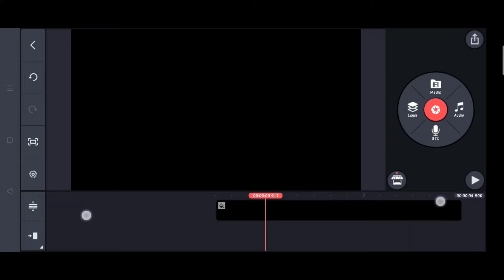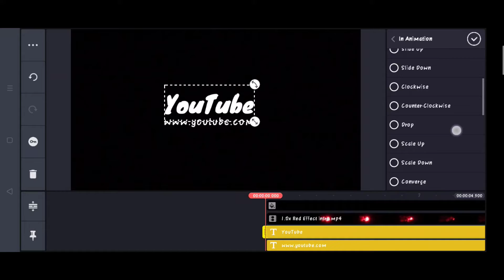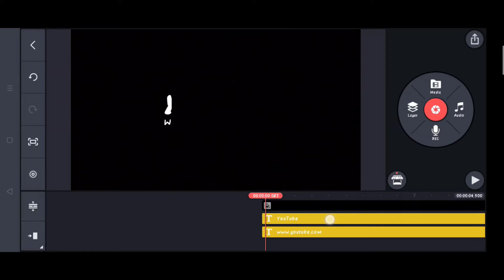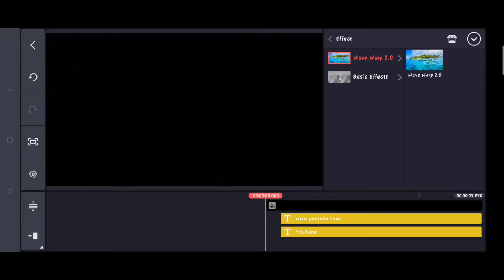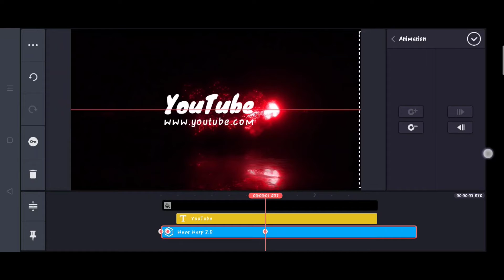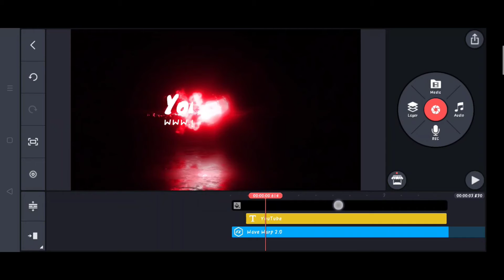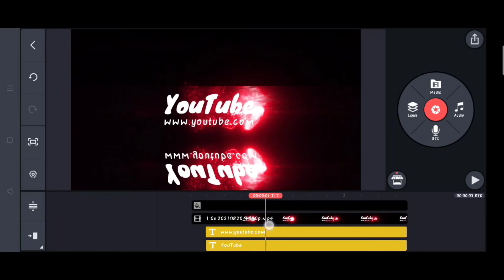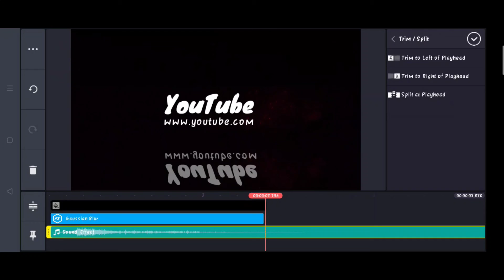How To Make YouTube Intro | Kinemaster Se YouTube Intro Kaise Banaye | 2NA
App = Kinemaster